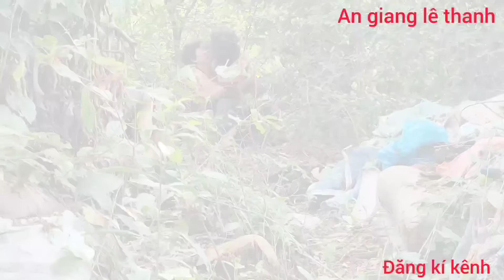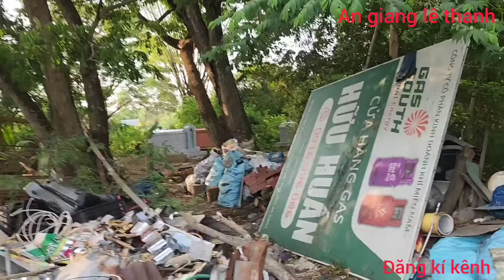BẮT GẶP TẠI TRẬN ÔNG LẢO VÉM VỢ TRẺ NGOÀI BỤI LÙM